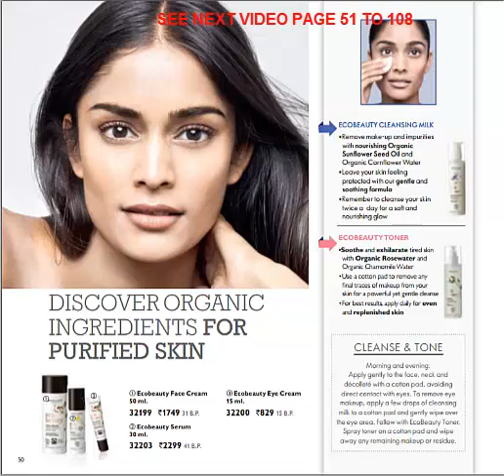ORIFLAME FULL HD NOVEMBER CATALOGUE PAGE 1 TO 50. DECEMBER CATALOGUE COOMING SOON!!!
ORIFLAME FULL HD NOVEMBER CATALOGUE